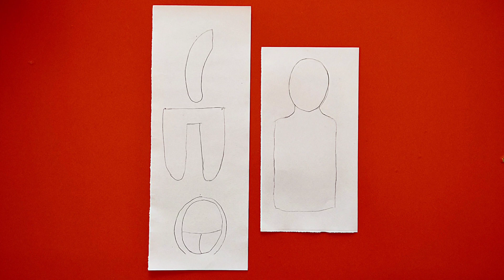Squid Game Soliders/Pink Soliders Craft/Netflix Squid Game Soliders Craft @Netflix Squid Game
@papercraftingbyanum @Netflix Squid Game @netflixseries1795